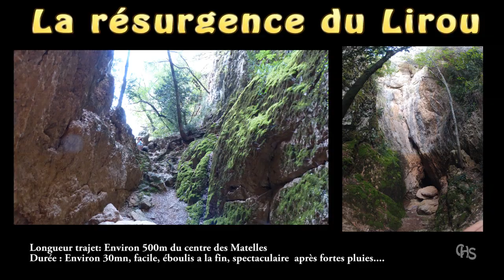La résurgence du Lirou (commune des Matelles)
D'une longueur de 10,8 km, le Lirou prend sa source dans une résurgence souterraine dans la commune des Matelles, au nord-ouest du village, et à 120 m d'altitude. Ce lieu se situe à quelques centaines de mètres du village médiéval et constitue un exemple intéressant de relief calcaire. Suivez moi!
A voir aussi sur Les Matelles: "Les Tritons du Roucayrol"